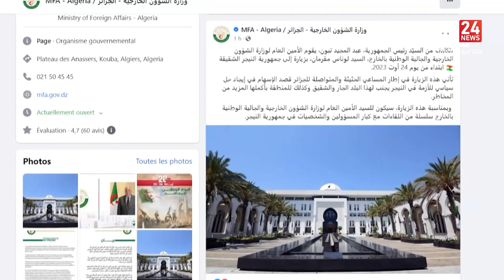النشرة المغاربية 17:00 | 24 08 2023